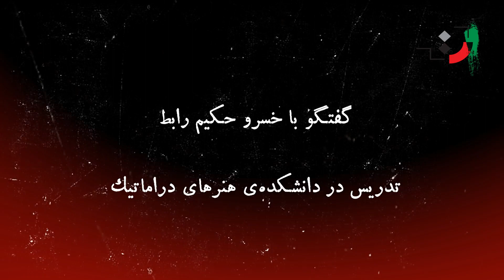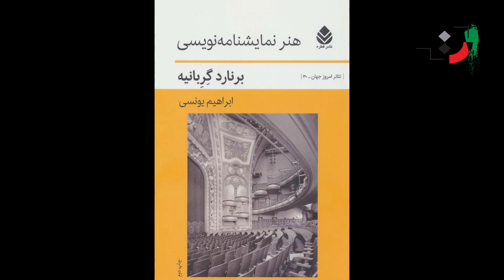خسرو حکیم رابط - تدریس در دانشکده‌ی هنرهای دراماتیک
خسرو حکیم رابط، به روایت شناسنامه، ۵ فروردین ۱۳۰۹ شمسی در شیراز دیده به جهان گشود. پدرش محمود و مادرش رضوان نام داشت. سه تا پنج سالگی را در استهبان روزگار گذرانده و از آن روزها خاطره‌هایی به یاد دارد. خسرو هنوز کودک بود که پدرش دیده از جهان فروبست و او و خانواده به فقر و تنگدستی گرفتار شدند. خسرو حکیم رابط پیرامون پدربزرگش می‌نویسد: « "حکیم الهی"، که بعدها با خواندن کتاب "فارس و جنگ بین‌الملل" نوشته "حسین رکن زاده آدمیت" و نیز برخورد با خاطرات یکی از دوستانش می فهمم که به هر حال آدمی بوده‌است، کسی بوده‌است – دو حزب مهم آن روز شیراز را ائتلاف داده است و به همین علت نام فامیل او را از "حکیم الهی" به "حکیم رابط" تغییر داده‌اند. عالِمِ دین است، شاگرد "سید جمال الدین اسدآبادی" بوده‌است و در حال حاضر، پشت "سید میرمحمد"، برادر "شاه چراغ"، در مدرسه "حکیم" حجره‌ای دارد و درس می‌دهد؛ فلسفه و اصول و بقیه چیزهایی که من نمی‌دانم». (حکیم رابط – من با کدام ابر... روز هفتم(خاطره ها) -، ۱۳۸۵، ۳۳-۳۴)
خسرو حکیم رابط پیرامون همسرش، آهو بانو، با بغض چنین می‌گوید: «من مدیون کسی هستم که دست مرا گرفت و مرا از آتش و از توفان بیرون کشید. دست مهربانی که دست من را گرفت و سایه آدم مهربانی که بر سر من افتاد و برای من فراغت و آسایشی را فراهم کرد که بتوانم بایستم، به خودم فکر کنم، به گذشته ام نگاه کنم و به خودم بیایم. این نعمت و این برکت کسی نبود و چیزی نبود جز همسر مهربان و فداکار من؛ اگر دینی هست، من مدیون ایشانم». (فیلم دیدار آشنا، ۱۳۸۴)
سال‌هایی از سال‌های جوانی خسرو حکیم رابط، سال‌های آوارگی و در به دری است؛ دست آوردی شوم از دوران سیاست زده سال‌های دهه ۳۰ و ۴۰ خورشیدی. سال‌های کارگری؛ سال‌هایی که او را مجبور کرد تا از پس بسیاری از کارها بربیاید. از لوله کشی گرفته تا برق کشی و کارشناس بهداشتی گوشت در کشور ترکیه و ... این روزگار، حکیم رابط را از تحصیل و تنفس در فضای ادب و هنر دور می‌کند؛ گرچه زندگی پرهیاهو، خود آموزگاری پردانش برای او می‌شود. چنان که خود وی می‌گوید: « هیچ استادی برای من بهتر از زندگی نبوده است. من از زندگی و کار بیش از هر چیز دیگری آموخته ام». (حکیم رابط – گفتگو با عرفان پهلوانی، مجله نمایش -، ۱۳۹۱، ۱۸) با اینکه حکیم رابط با رنج و درد زندگی آشناست، اما شوخ طبعی یکی از ویژگی‌های بارزش است. برخی از منتقدان، خسرو حکیم رابط را به خاطر کم کاری هنری و ادبی اش در درازنای سال‌های زیستن مورد انتقاد قرار می‌دهند. خودش می‌گوید: «انسان درگیر توفان، انسانی که در خرمن آتش افتاده است، انسانی که از این کوچه به آن کوچه آسیمه سر و آشفته در حال فرار و در به دری و آوارگی است، چه می‌تواند بکند؟ آیا می‌تواند دست به قلم ببرد؟ می‌تواند بایستد؟ می‌تواند به اطرافش نگاه کند؟ آیا می‌تواند فکر کند؟ فکر نمی‌کنم از عهده چنین کارهایی بربیاید. بخش عمده زندگی من عبور از همین توفان و آتش و آوارگی بوده‌است و فرصت ایستادن و نگریستن طبعاً برای من وجود نداشته‌است». (فیلم دیدار آشنا، ۱۳۸۴)

سال ۱۳۴۳ بود که خسرو حکیم رابط با دیدن آگهی تأسیس دانشکده هنرهای دراماتیک وارد دانشگاه و با بزرگانی همچون رکن الدین خسروی، جمشید مشایخی و علی حاتمی همکلاس می‌شود. او پیرامون دوران دانشگاه می‌گوید: «در دانشکده در سطحی بودم که بعدها فهمیدم باید به من بورس تحصیلی خارج از کشور می دادند. اما چون در جریان نبودم، این حق را به کس دیگری دادند که حالا اسمش را نمی‌برم و اینکه از این بورس استفاده کرده‌است یا نه، نمی‌دانم. اما این را می دانم که بعدها در لندن قالی فروشی داشته‌است. به هر حال وارد کار شدیم و کار کردیم و درس دادیم. به این ترتیب گرچه رفتن من به دانشکده هنرهای دراماتیک به نوعی انتخاب تصادفی بود، اما با خلق و خویم سازگاری داشت و برایم خیلی بهتر از دانشکده شیمی یا زبان یا دانشکده‌های دیگر بود. ولی به هر حال تصادف هم در این ماجرا بدون نقش نبود. آخر، خار دم باد بودیم دیگر، هر جا که باد ما را می برد برده بود. خوش بختانه این بار و این باد مرا به این سو آورد، اگرچه هر جای دیگری هم بود می رفتم، ولی از اینکه به جایی آمدم که تنفس گاهی هست و می‌توانم کار کنم، کار خودم را، خوشحالم. از معلمی پشیمان نیستم». (حکیم رابط – گفتگو با عرفان پهلوانی، مجله نمایش -، ۱۳۹۱، ۱۸)
خسرو حکیم رابط، استاد چند نسل از دانشجویان و هنرجویان نمایش و نمایشنامه نویسی این سرزمین بوده و هست. هنوز هم بسیاری از نویسندگان به نام سرزمینمان نوشته‌های خود را نزد حکیم رابط می‌برند و از نظرها و ایده‌های وی بهره‌ها می‌گیرند. وی پیرامون معلمی می‌گوید: «درس دادن هنر نیست، اما ریاضت هنرمندانه‌ای است». (فیلم دیدار آشنا، ۱۳۸۴) حکیم رابط بیش از ۶۰ سال پیش معلمی را از دبستان «امیر عضد» شیراز آغاز می‌کند و بیش از ۴۰ سال است که در دانشگاه‌های گوناگون همچون دانشگاه تبریز، دانشکده هنرهای دراماتیک، دانشکده سینما تئاتر، دانشگاه هنر، دانشکده هنرهای زیبای دانشگاه تهران، دانشکده هنر و معماری دانشگاه آزاد تهران مرکزی، دانشگاه آزاد اراک و ... تدریس کرده‌است.